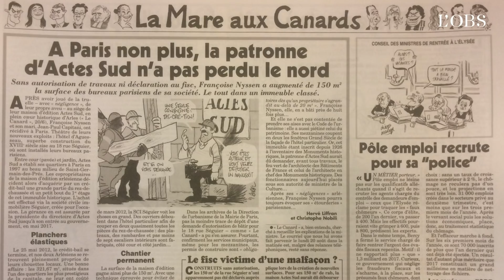Affaire Nyssen : opération déminage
Alors que le "Canard enchaîné" vient d'épingler la ministre de la Culture, Françoise Nyssen, pour des travaux effectués sans autorisation dans les locaux parisiens de la maison d'éditions Actes Sud, le porte-parole du gouvernement Benjamin Griveaux tente de lancer une bouée de sauvetage.